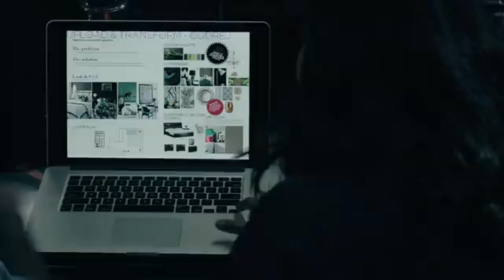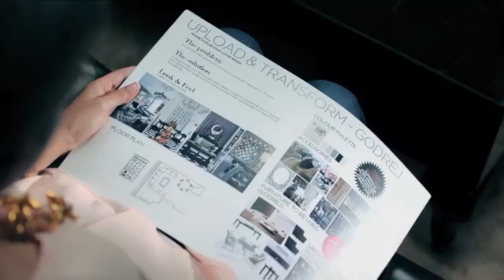Puneeth Rajkumar's Home 🏠 Tour @Renukaputtaswamy l ಸದಾಶಿವನಗರ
This video about Puneeth Rajkumar home

The exact address of Puneeth Rajkumar's Home is 249, 18th cross road, Sadashivanagar, Armane nagar, Bengaluru, Karnataka, India. Puneeth Rajkumar's Home address in Bangalore is uniquely pinned at a perfect location in Sadashivanagar.

Here are some key features that define Puneeth Rajkumar House in Bangalore:

A Lavish Living Room
An Exceptional Entrance Area
A Crystal - Clear Kitchen
A Mangnificent Master Bedroom
A Child - Friendly Kids Room
A Gorgeous Guest Room
Exclusive Interiors
Concrete Construction
A Prominent Parking Space
Connectivity & Infrastructure

Musician : Dear Autumn